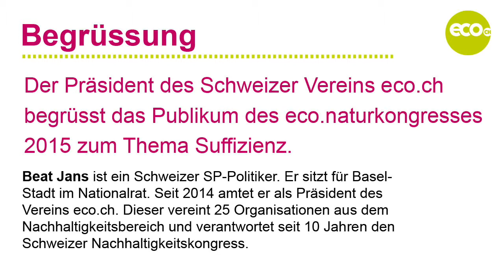Beat Jans Nationalrat Basel-Stadt: Begrüssung am eco.naturkongress 2015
Beat Jans ist ein Schweizer SP-Politiker. Er sitzt für Basel-Stadt im Nationalrat. Seit 2014 amtet er als Präsident des Vereins eco.ch. Dieser vereint 25 Organisationen aus dem Nachhaltigkeitsbereich und verantwortet seit 10 Jahren den Schweizer Nachhaltigkeitskongress.